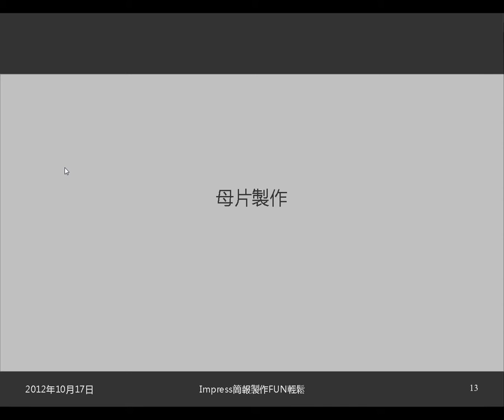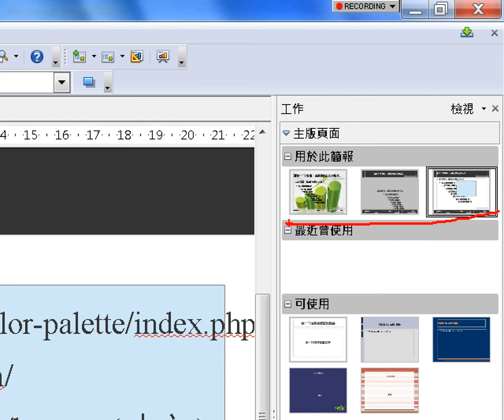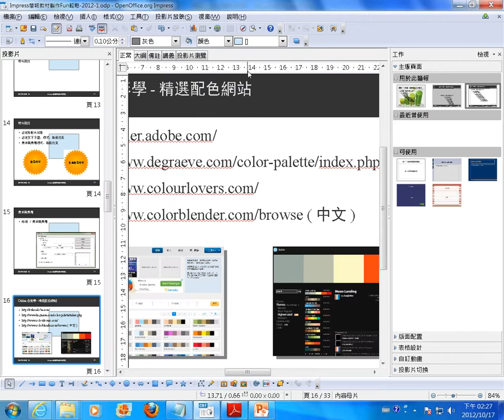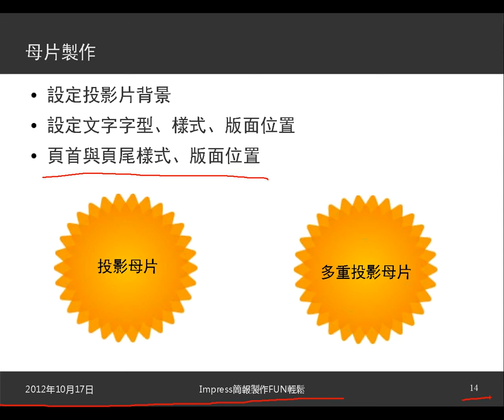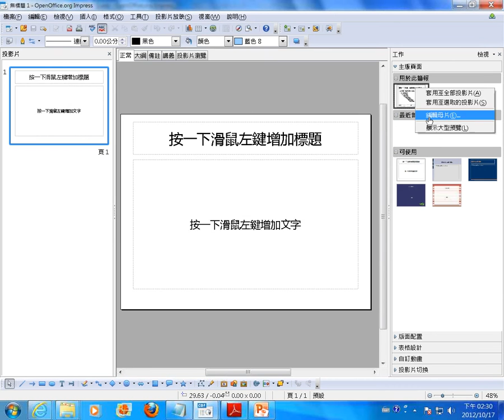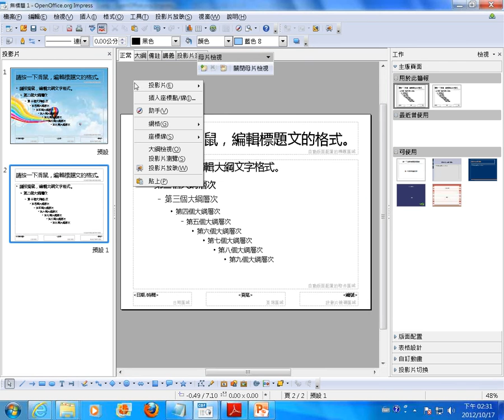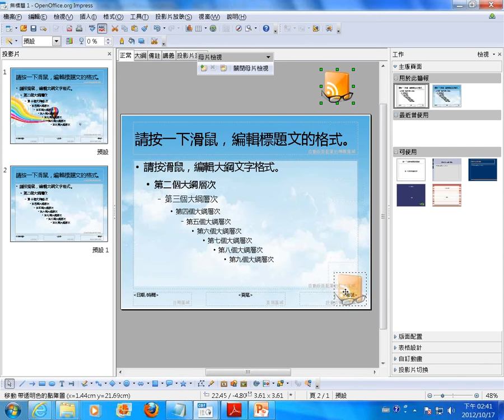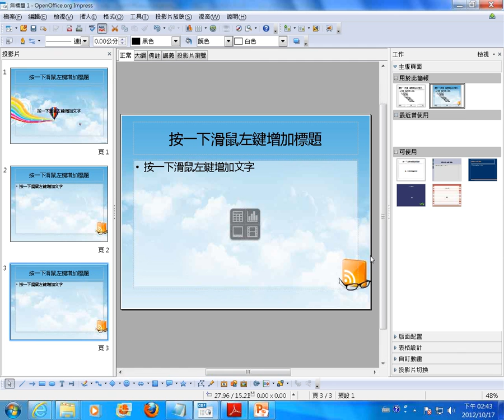03Impress母片製作